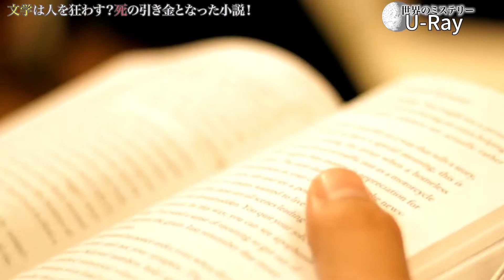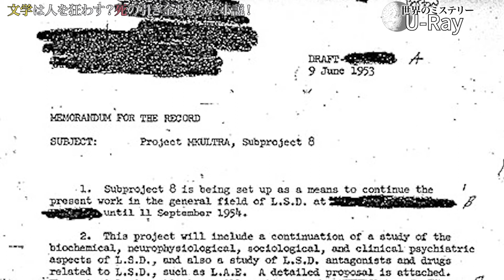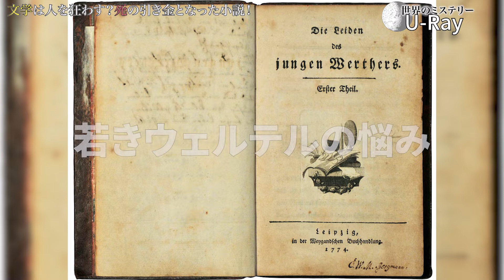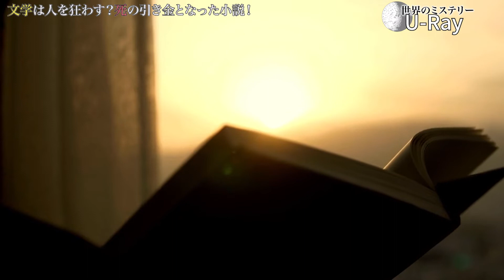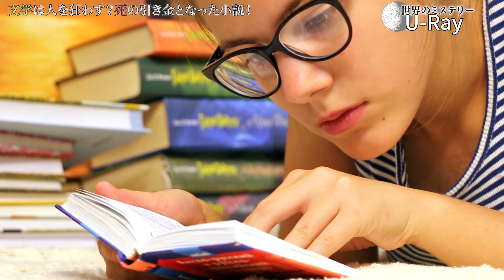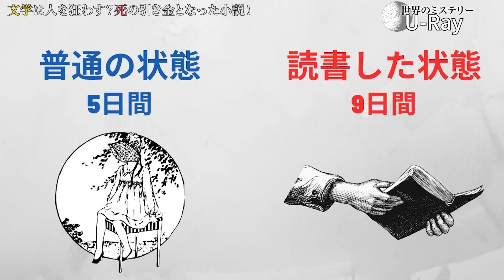【都市伝説】死を招く文学作品。小説で人格を〇〇する【読書と脳の影響】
サリンジャーの「ライ麦畑でつかまえて」とゲーテの「若きウェルテルの悩み」が世間にもたらした怖い影響とは？
小説・読書はときに命を脅かす存在になりうる。

▼目次
00:00 今回のテーマ
00:38 ①ライ麦畑でつかまえて（サリンジャー）
05:50 ②若きウェルテルの悩み（ゲーテ）
07:35 ③小説による心理的影響
10:10 おまけ（読書の効果を高める方法）

・【9割を操った洗脳方法】国を挙げた心理戦略とは【MKウルトラ計画】

■動画で紹介した小説
・ライ麦畑でつかまえて
・映画「ライ麦畑の反逆児　ひとりぼっちのサリンジャー」
・若きウェルテルの悩み

■読書の効果に関するその他の書籍
・知識を操る超読書術
・「読む力」と「地頭力」がいっきに身につく 東大読書

■オーディオブックがAmazonで無料

■太陽の塔フィギュア

■使用マイク

ディープな都市伝説・スピリチュアルな話・体験談などありましたらコメント欄かTwitterのDMへお願いします！

引用
■時事ドットコム